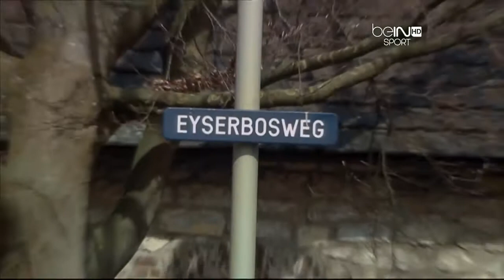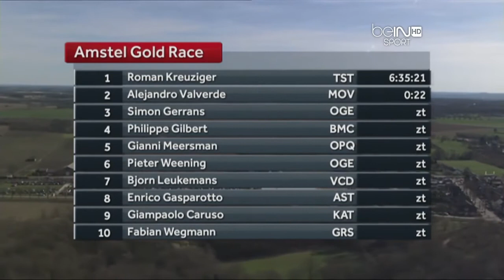Amstel Gold Race 2013 MIX Roman Kreuziger